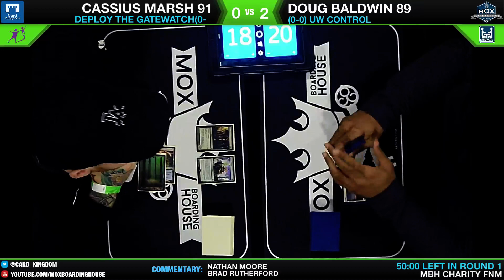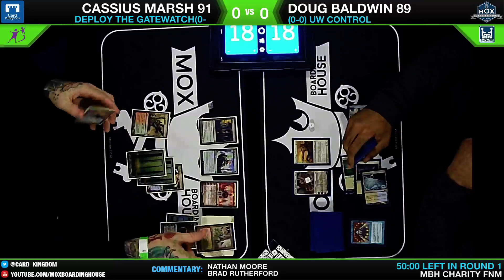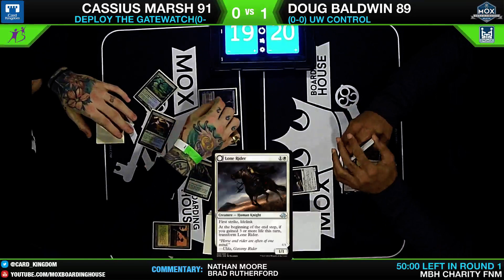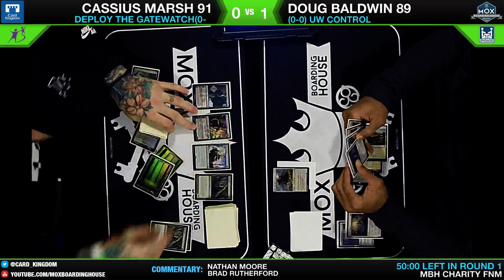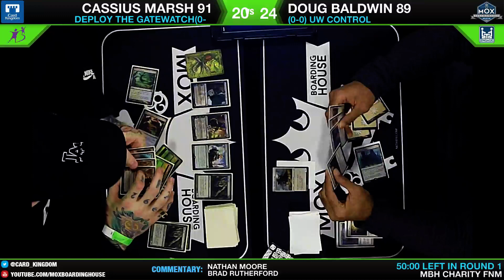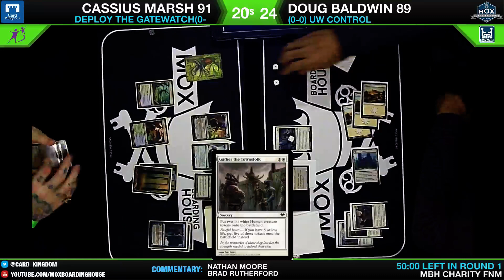Seattle Seahawks Cassius Marsh vs. Doug Baldwin - Magic: the Gathering Match - Charity FNM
Seattle Seahawk players Cassius Marsh and Doug Baldwin play some casual Magic: the Gathering at Card Kingdom and Mox Boarding House's Charity FNM benefiting Big Brothers Big Sisters.